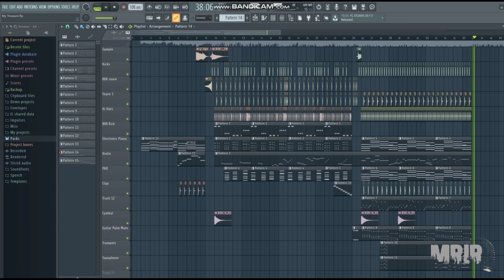TREASURE - My Treasure INSTRUMENTAL REMAKE Cover